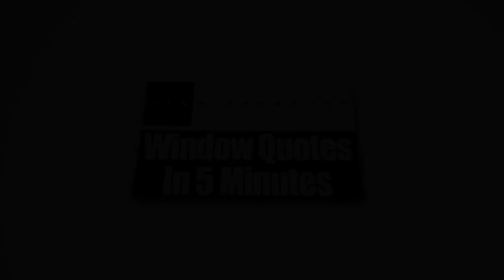Home Windows Dripping Springs TX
Do you want to change your old windows with new ones so you can save your energy bills? Then, check out the replacement windows service that Zen Windows Austin offers.

Zen Windows Austin is Texas’ top window source. Our windows are proven to be energy efficient plus they come in various materials and styles too. These include awning windows, bay windows, bow windows, casement windows, double hung windows, garden windows, hopper windows, picture windows, round top windows, slider windows, and special shape windows.

At our company, we only provide the best quality windows available in the market today. If you contact Zen Windows, there will absolutely no salesman in your home to give you a long and boring sales talk about how great our products and services are. Instead, you’ll find yourself dealing with the owner of the company, and he is Dan Hatcher. This is because he feels that it is part of his responsibility to know the needs of each of client. We want to get things done as soon as possible so we won't give sales pitches nor play pricing games with you.